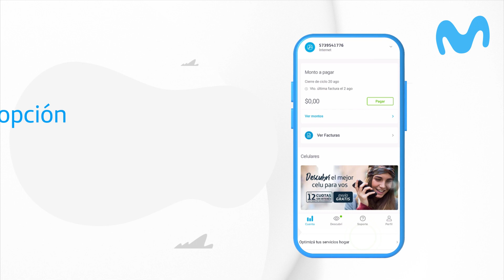¿Cómo denuncio el robo de cables en mi zona desde la app?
Te contamos paso a paso cómo denunciar un robo de cables desde la app.